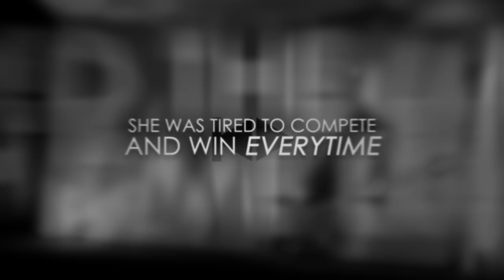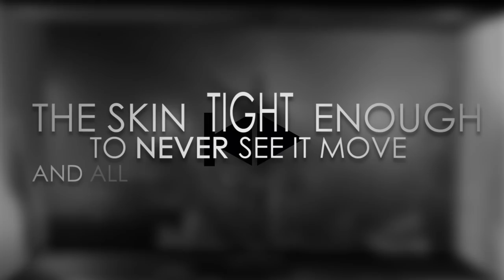KINK DROP - The Golden Path [Official Lyrics Video]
"The Golden Path" Official Lyrics Video (2015) by Stephane Torzynski

The full song and KINK DROP's Massive Spider Crab EP are available